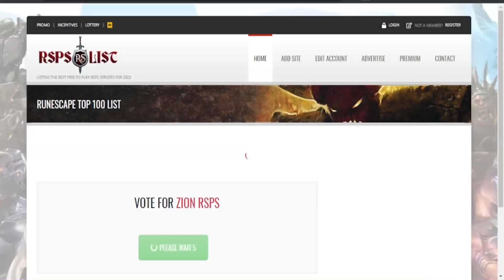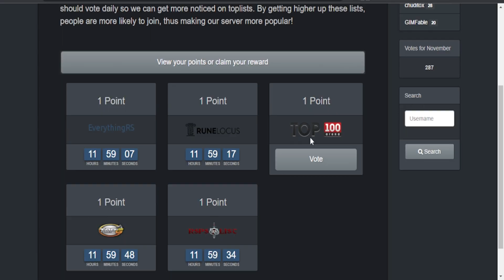como votar en Zion rsps Guia 2023 (SandésuSR )